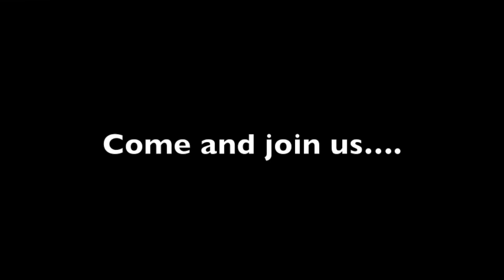Boot Camp at Wetherill Park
Just a small clip to show the fun and energetic workouts that we do every Thursday at 7:30pm at the Wetherill Park Spanish Youth Hall. Everybody is welcome so come and join us for a good sweat and great fellowship.